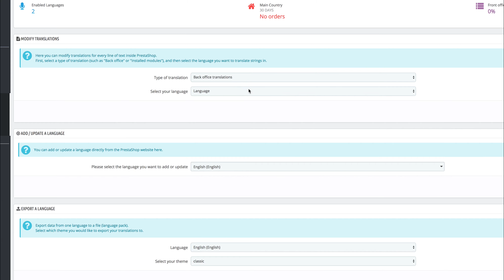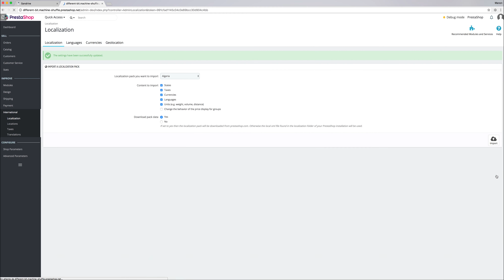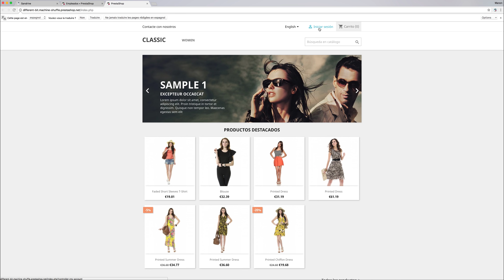Comment changer la langue du back office sur PrestaShop 1.7 | PrestaShop tutoriel FR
Dans ce tutoriel PrestaShop vous apprendrez comment changer la langue du back office de votre boutique PrestaShop 1.7 :

1. Rendez-vous sur l'onglet « International » et puis sur « Traductions »
2. Ajoutez la langue souhaitée
3. Cliquez sur « Localisation » et choisissez le pays de la langue que vous souhaitez installer dans votre boutique
4.  Cliquez sur l'icône « Préférences » afin de changer la langue de votre back office